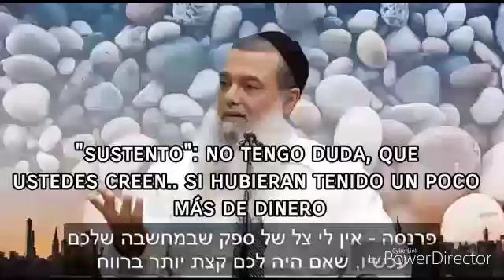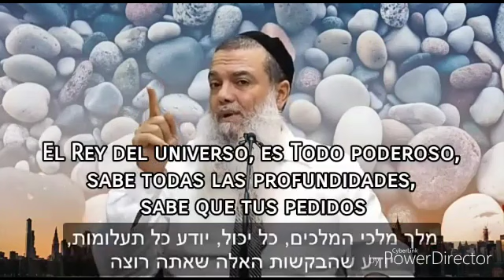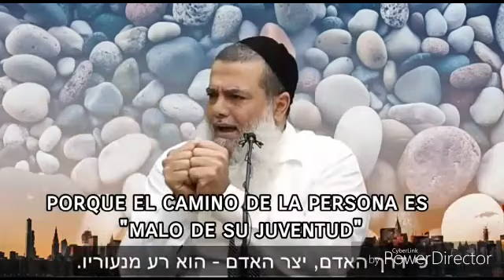Rab Igal Cohen Reina a Hashem sobre ti (Rosh Hashana)